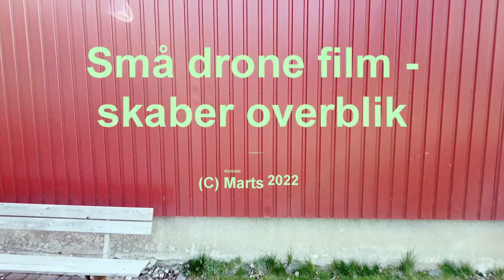Drone footage mini golf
Drone footage of mini golf tracks